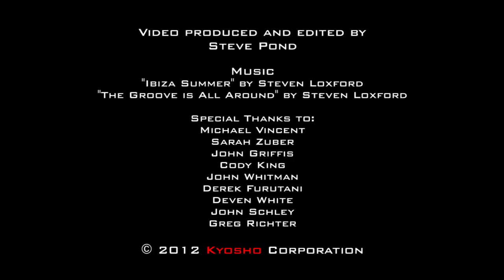KYOSHO Mini-Z Moto Racer Yamaha YZR-M1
Lass Dir den Wind um die Ohren wehen und genieße das Fahrgefühl auf 2-Rädern. Denn jetzt geht die Action erst richtig los. Erlebe Mini-Z-Racing einer neuen Generation und entdecke neue Möglichkeiten mit dem Mini-Z Moto Racer.

Mit dem Motor Racer bietet KYOSHO erstmals ein Modell der Mini-Z Serie mit 2 anstatt 4 Rädern an und trotz geringerer Radanzahl steigt die Faszination die diese Kategorie mit sich bringt.

Die detaillierte Verkleidung und ansprechende Gesamtoptik geben dem Motorrad den Charme eines Vitrinen-Modells, doch weit gefehlt...!

Im Inneren steckt HiTech! Ausgestattet mit einem E-Gyro System im Hinterrad ist das Modell auch bei langsamen Geschwindigkeiten extrem Fahrstabil und kippt nicht so leicht um. Dadurch können auch Einsteiger nach wenigen Minuten problemlos Ihre ersten Runden drehen und die Fahrdynamik des Modells genießen. Die Sensitivitätseinstellung der Kreiselelektronik kann komfortable an der neuen 2,4GHz FHSS KT-19 Fernsteuerung vorgenommen werden. Damit ist es noch leichter die Eingriffsstärke durch die Elektronik an das eigene Fahrkönnen anzupassen. Und falls es doch einmal zum „Sturz" kommt, kann durch die passend designten Sturzbügel die Fahrt ohne händischen Eingriff wieder aufgenommen werden.

Doch Cruisen ist nicht alles! Denn wie der Name schon sagt ist das Motorrad ein Racer und fühlt sich auf der Rennstrecke ebenso zuhause wie im heimischen Wohnzimmer. Damit das Bike auf der Strecke ans Limit gebracht werden kann verfügt das Chassis über voll einstellbare Aufhängungspunkte. So ist die Federung an Vorder- und Hinterrad einstellbar und auch die Bodenfreiheit kann angepasst werden. Ebenso kann der Nachlauf am Vorderrad eingestellt werden um die Lenkcharakteristik des Motorrads zu verändern und an die jeweiligen Gegebenheiten anzupassen.

Und es steckt noch mehr Technologie in diesem Modell! Damit der Betrieb besonders komfortabel ist kann der Antriebsakku direkt an der Fernsteuerung nachgeladen werden. Optional kann der mit einem USB-Stecker versehene Lader für den Antriebsakku auch mit einem Anschluss am vorhandenen Computer verbunden werden. Beim Laden am PC können sogar zwei Antriebsakkus simultan geladen werden, was zu noch ausgiebigerem Fahrspaß führt, da die Ladezeiten deutlich minimiert werden.